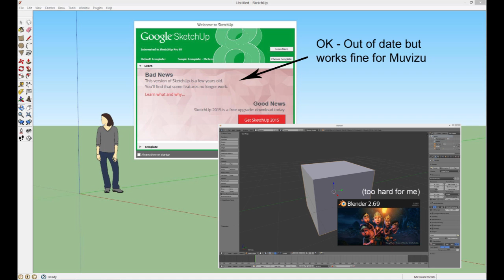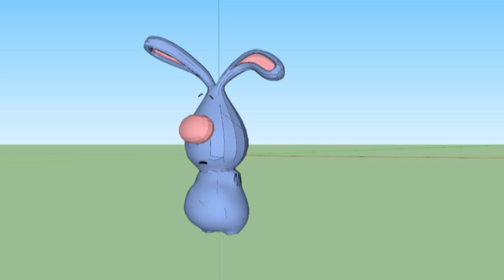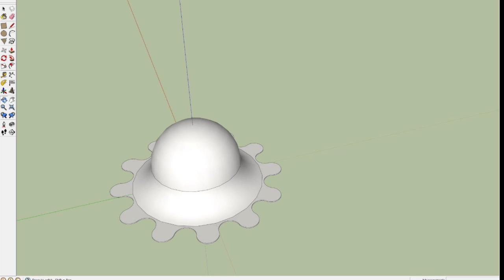Creating 'Object' Characters in Muvizu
A way of characterising objects so that they can come alive in Muvizu.